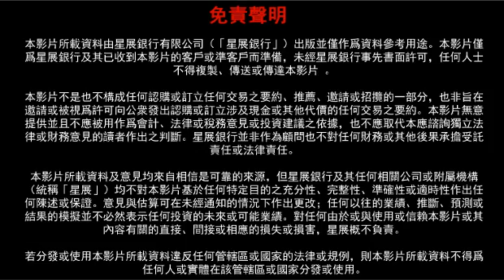重回亞洲除日本股市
聽聽星展銀行投資總監林哲文先生，解釋為什麼我們相信亞洲除日本將在未來數月帶來投資機會。